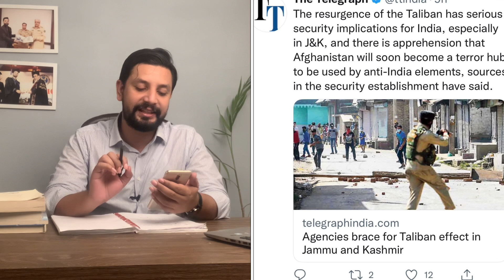Why did India Snacth Syed Ali Gillani's Remains in Pakistan Flag 🇵🇰? Details by Qamber Zaidi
Qamber Zaidi shares the details regarding Pakistan's protest on india's behave, why did they snatch Syed Ali Gillani's Remains in Pakistan Flag 🇵🇰.